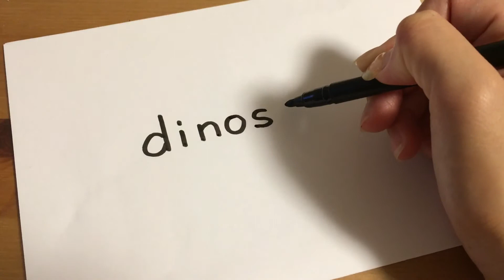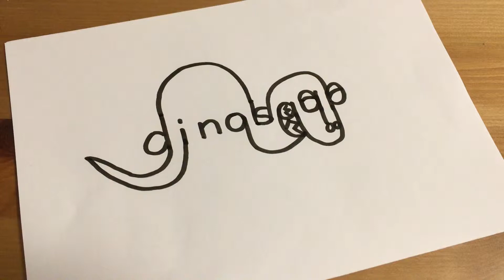How to turn words " dinosaur " into a doodle on small paper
Thank you for choosing my video. Today's video is " How to turn words " dinosaur "  into a doodle on small paper ".

Let's learn how to draw cute doodle with me, and I hope mama watches this video, too.